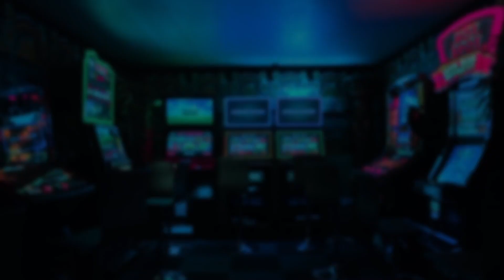The Exorcist (1973) | Red Cow Arcade Clip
EJ has seen the amazing classic horror film, The Exorcist from 1973 and shares his thoughts.